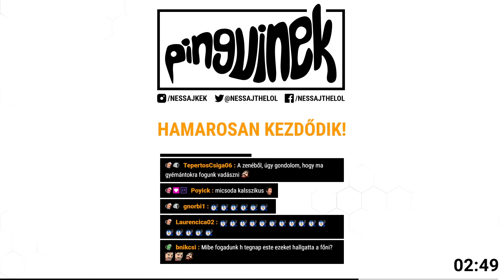ÚJ BARÁTOK 🔴 Minecraft | 2. rész (Végigjátszás)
A Minecraftban a játékosok egy blokkokból álló világot fedezhetnek fel, használhatják annak nyersanyagait, eszközöket és építményeket készíthetnek - a határ csak a saját kreativitásunk! 🐧